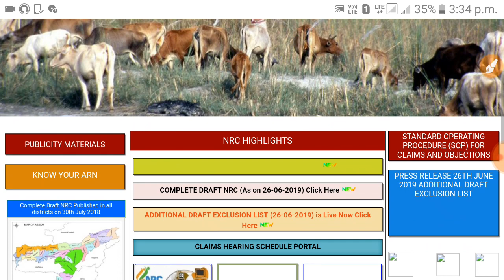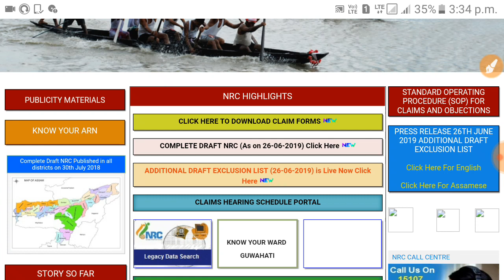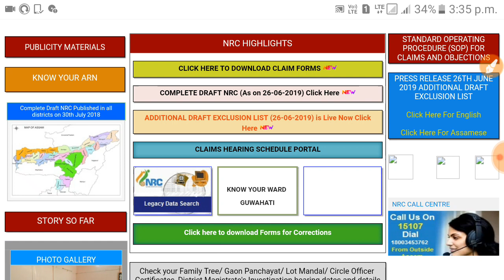NRC new notice 4(3)1.1इसका मतलब क्या है? || NRC notice 4(3)1.1 details